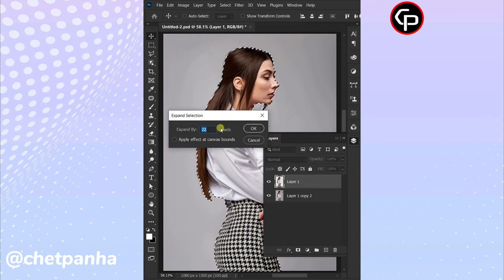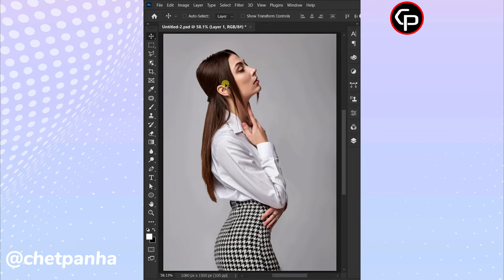Puppet Warp Tool